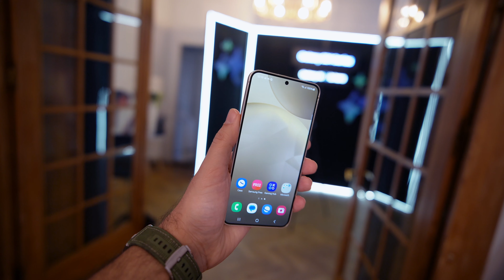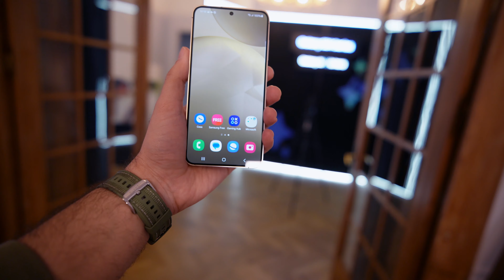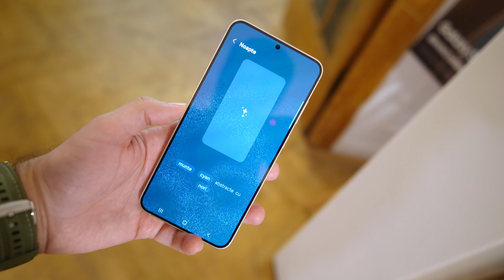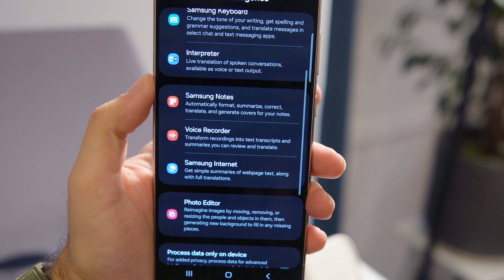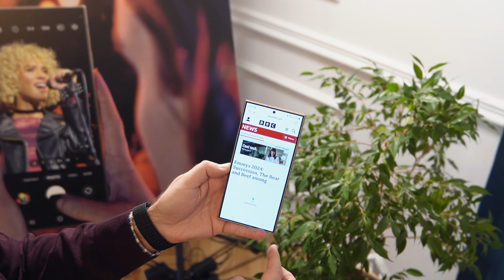Samsung S24, S24 Plus, S24 Ultra - rafinare și inteligență artificială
Hands On: Samsung S24, S24 Plus, S24 Ultra - rafinare și inteligență artificială

00:00 intro
00:46 schimbări design & ecran
02:40 specificații & performanță
03:43 camere foto
04:59 funcțiile de AI pe S24
06:38 prețuri S24, S24 Plus și S24 Ultra